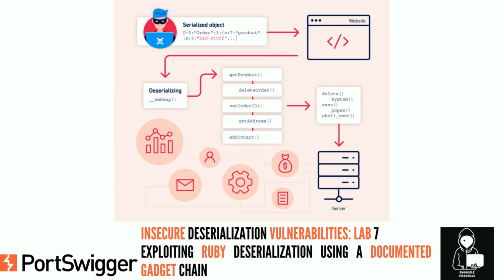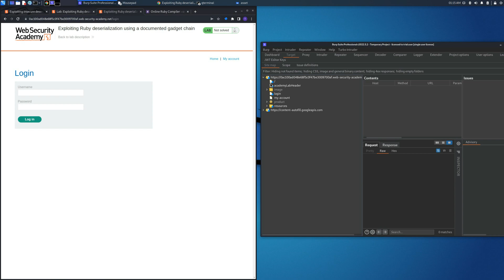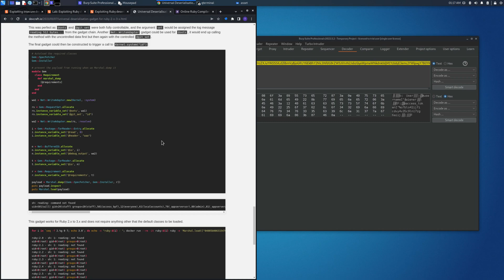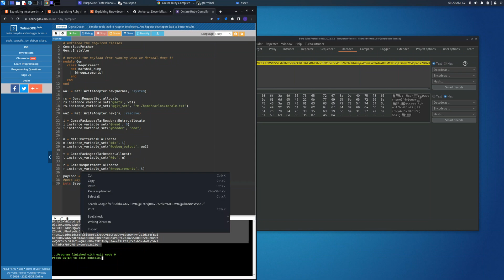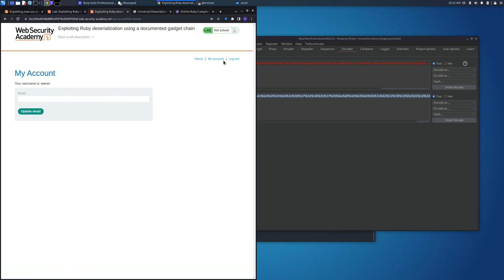Insecure Deserialization: Lab #7 - Exploiting Ruby deserialization using a documented gadget chain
Walkthrough videos regarding the solutions of the lab "Insecure Deserialization:Lab #7 - Exploiting Ruby deserialization using a documented gadget chain" section of Web Security Academy made by PortSwigger.
In particular, intercepting the request and hacking the cookie session with a proxy, in this case Burp Suite Professional or Burp Suite Community Edition, you will be able to access the admin panel and more.

Actually, I'm doing the Web Security Academy made by PortSwigger.
In these type of videos, I will focus on some labs.
This is one of various type of this kind of videos.

About Me:
Security Delivery Analyst | Application Security
Burp Suite Certified Practitioner.
Red Hat Certified System Administrator - RHCSA.
Computer Engineer.